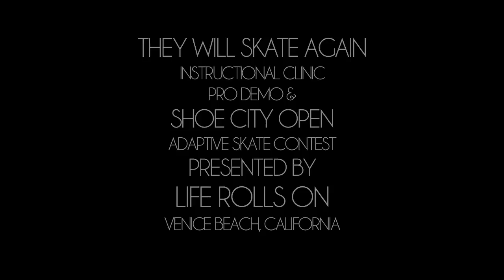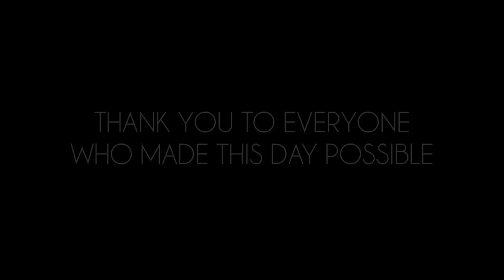Life Rolls On "They Will Skate Again" 2011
The Life Rolls On "They Will Skate Again" program, held in June 2011 at Venice Beach Skatepark...A program to allow kids in wheelchair the opportunity to hit the skatepark and shred with some of the worlds best pro's...Special Guest instructors included Jim Muir, Christian Hasoi, Aaron "Wheelz" Fotheringham and Christiaan "Otter" Bailey.